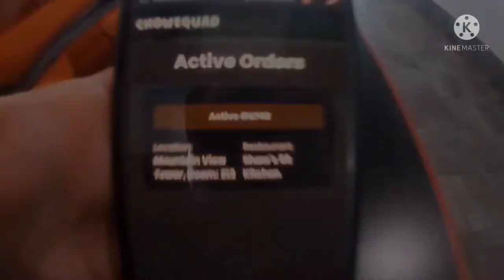A Day In the Life; ChowSquad Runner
A short overview of how I spend my day as a delivery runner.